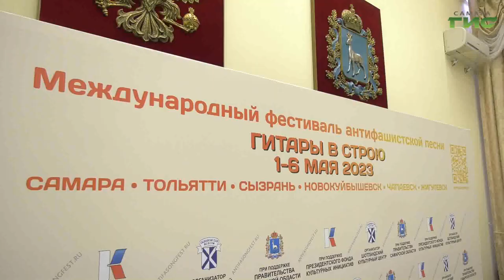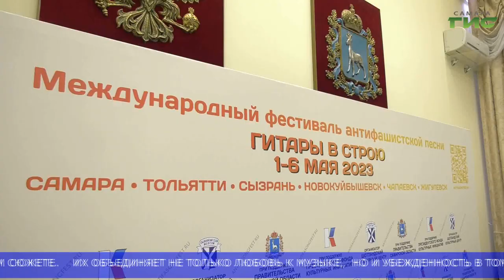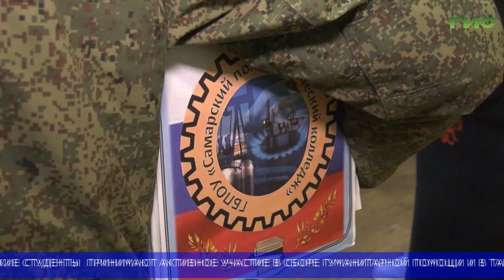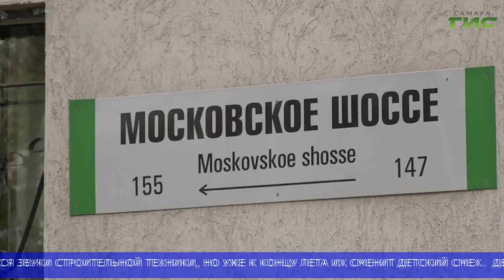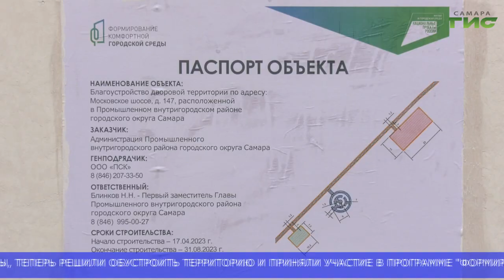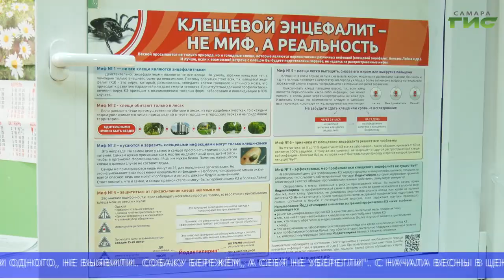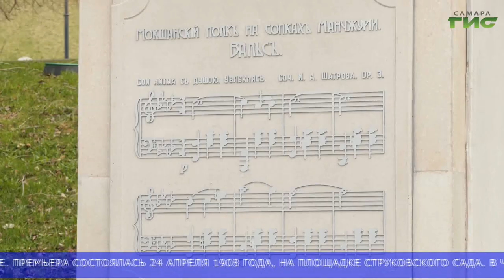"События" (Неделя в Самаре) от 29.04.2023